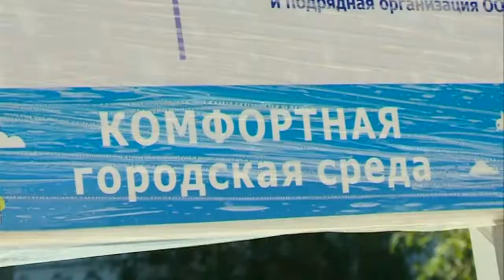В районе Лимбяяха появится три новых игровых комплекса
В Лимбяяхе строят три новых детских площадки. Их возводят в рамках федеральной программы «Комфортная городская среда». У жителей была возможность высказать свое мнение: что именно следует благоустроить на территории района. Большинство проголосовало за игровые комплексы, так что скоро у детворы появятся новые горки, качели и спортивные тренажёры.